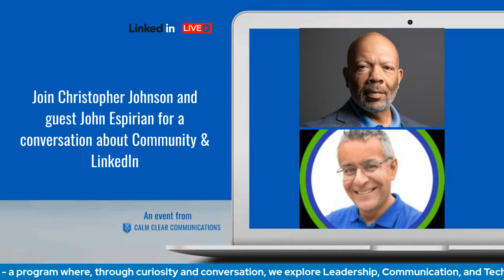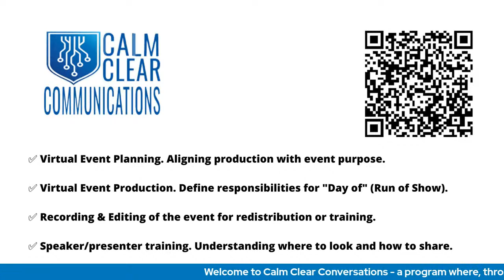LinkedIn Live with guest John Espirian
John is a relentlessly helpful LinkedIn nerd, author (Content DNA), and founder of Espresso+. Join us as we discuss Community and so much more!